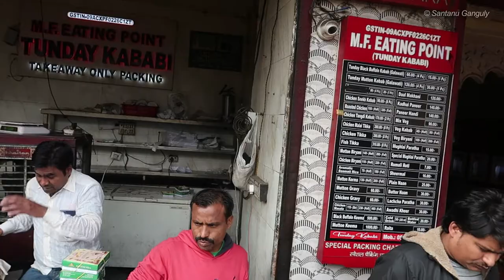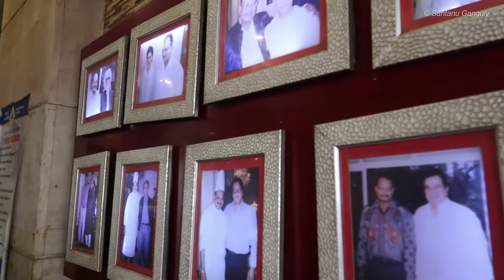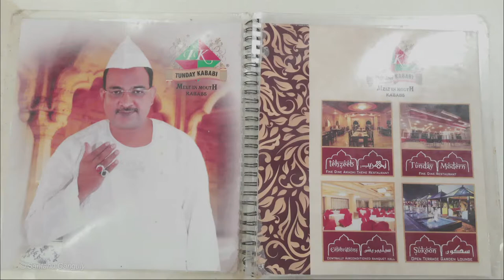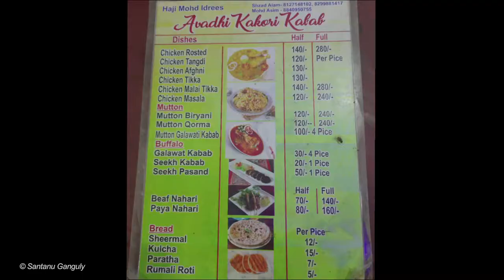Lucknow Famous Tunday Kebab & Kakori Kebab | Best Restaurants for Kebabs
Tunde Ke Kabab, also known as Buffalo meat galouti kebab, is a dish made out of minced meat which is popular in Lucknow, India. It is part of Awadhi cuisine. It is said to incorporate 160 spices.

The legacy of Tunday Kababi has ruled the hearts of millions right from the common man up to the must magnetic personalities and celebrities for more than a century. With an extraordinary assortment of over hundred spices and herbs, the delicacies have made it's a mark worldwide and the impact is phenomenal with Tunday Kababi being the pilgrimage, for food critics all over the world. Such is the euphoria that a visit to the Awadhi province remains incomplete without a visit to over 109 year old outlet.

A local lord of Lucknow in the Kakori district, Nawab Syed Mohammad Haider Kazmi, arranged a party for one of his British accomplices during the mango season. The Nawab served the best of Awadhi cuisine for his foreign friends, including the very popular seekh kebabs. His lavish Khatirdari took a major setback when a British official made a mean remark about the course and chewy texture of the Seekh Kebabs. The offended Nawab asked his Rakabdars and khansamas to design a tender version of those kebabs, the very next day. The cooks spent many days and nights in the royal kitchen to create a more refined variant of the kebabs and then after about ten days of rigourous experimentation, they came up with what are now popularly known as the Kakori Kebabs. These kebabs has a very fine, soft and smooth texture. The use of 'Maliabali' mangoes to tenderise the meat and a host of eclectic spices, was the secret behind the softness of these kebabs and their distinct flavour. Thereafter, the Kakori Kebabs rose to fame. Crossing the territories of Kakori, these kebabs became popular in the entire region of Awadh, and gave birth to the art of using raw fruits (like raw mango and papaya) as tenderizers in kebab recipes.Kakori kebabs are a great option for a dinner or lunch party. Impress your guests with this tender delicacy and be the star of the party.